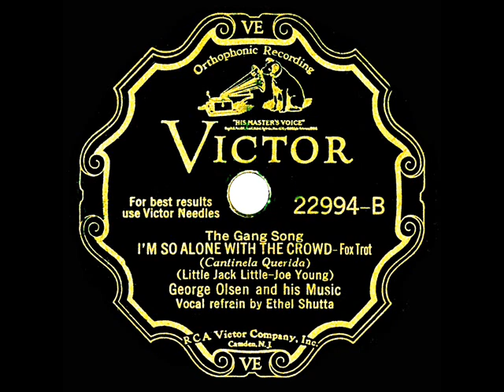1932 George Olsen - I’m So Alone With The Crowd (The Gang Song) (Ethel Shutta, vocal)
Mrs. George Olsen sings this lament from the pens of Joe Young and Little Jack Little.

From 78rpm Victor 22994 - I’m So Alone With The Crowd (Little-Young) by George Olsen and his Music, vocal by Ethel Shutta, recorded in NYC April 14, 1932 .